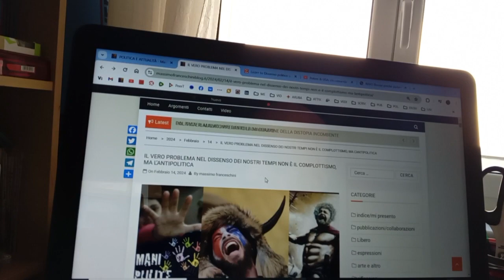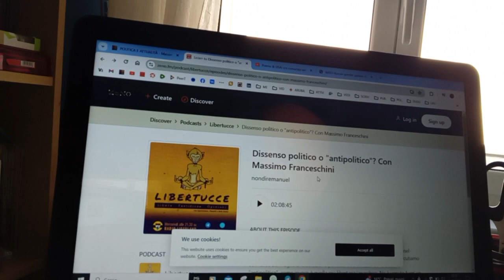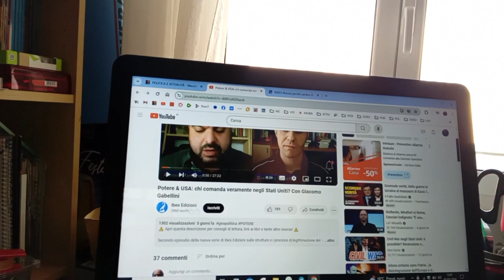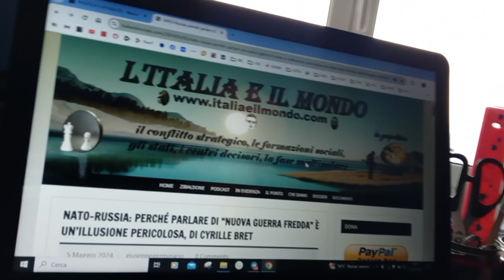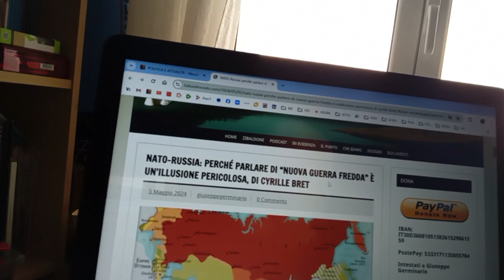RESTITUZIONE313. IL RIASSETTO GLOBALE CI REGALA VARIE CONTRADDIZIONI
Genova, 5 maggio 2024

Ciao, questo l’articolo da cui traggo i contenuti che leggo nel video, che vanno dal 25 aprile al 5 maggio 2024
Questi gli ultimi due libri relativi alla politica, in sostanza due progetti e programmi politici basati sui diritti umani (il secondo è da aggiornare):
Questo l’articolo in cui avanzo una proposta di costruzione e operativa
Questa la mia serie di articoli sui 30 diritti umani, ad ogni articolo c'è il relativo podcast
Questa la categoria del blog in cui gli articoli hanno come punto centrale i diritti umani
Ora vi saluto, rinnovo l'invito a mettere il like se vi è piaciuto il video, ad iscrivervi al canale ed al blog collegato a questo canale ed a condividere ciò che vi piace, vi ringrazio dell'attenzione e... alla prossima!